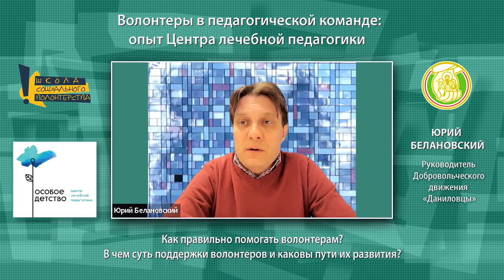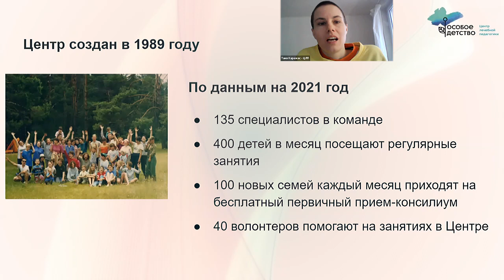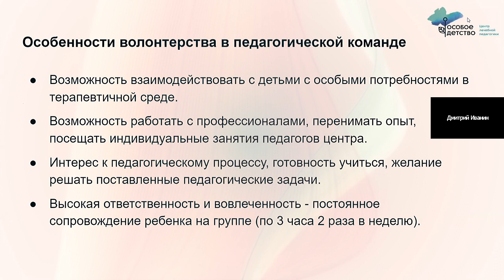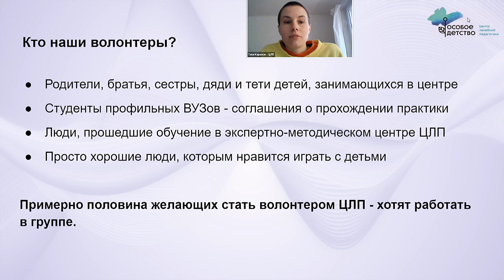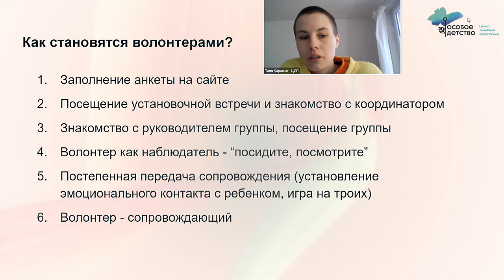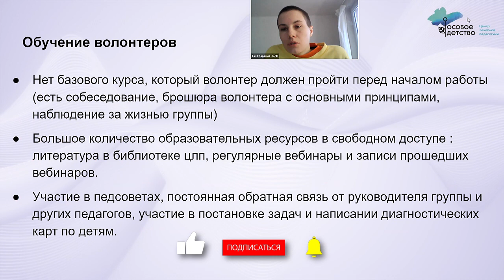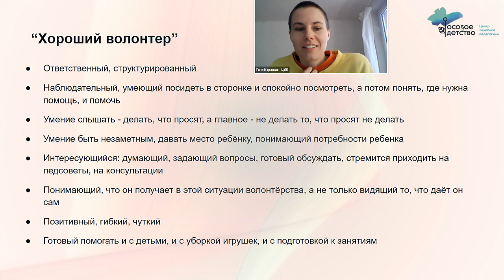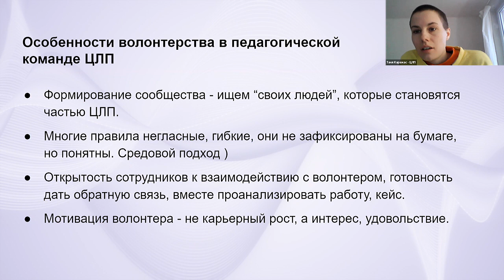Волонтеры в педагогической команде: опыт Центра лечебной педагогики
На пути волонтера встречаются разные препоны и сложности. Но все они решаемы, если тебе попалась профессиональная команда.

Как правильно помогать волонтерам? В чем суть поддержки волонтеров и каковы пути их развития?

На вебинаре координатор волонтеров и педагог-психолог в РБОО «Центр лечебной педагогики» (ЦЛП) Татьяна Каражас расскажет

В чем особенность волонтерства в педагогической команде?
Наши волонтеры — кто они и откуда приходят?
Первые шаги волонтера в группе;
Задачи волонтера и границы ответственности;
Обучение и возможные пути развития волонтера в ЦЛП.

Организаторы вебинара: Добровольческое движение «Даниловцы» Школа социального волонтерства ГБУ Центр «Моя карьера» при участии Союза волонтерских организаций и движений